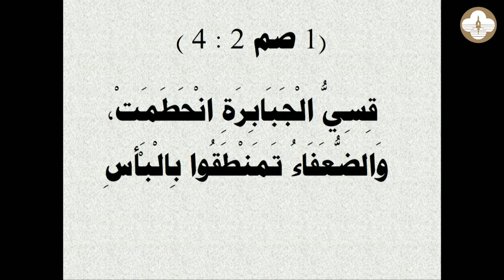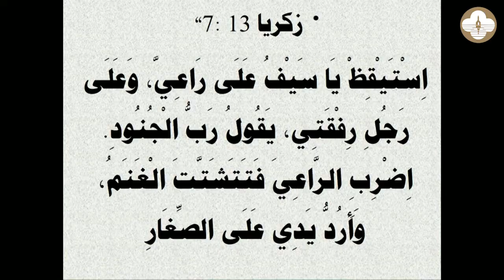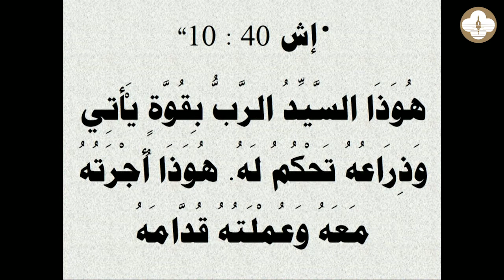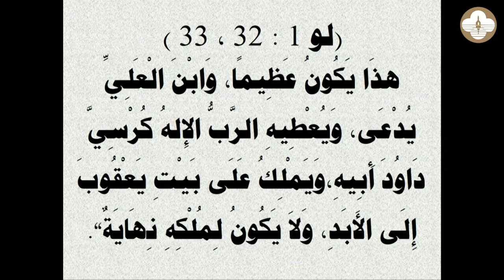سلسلة من فوق الصليب - هوذا ابنك - القس سامح انور - اجتماع صباح الاحد - 4-4-2021